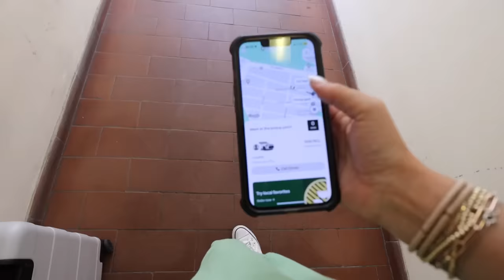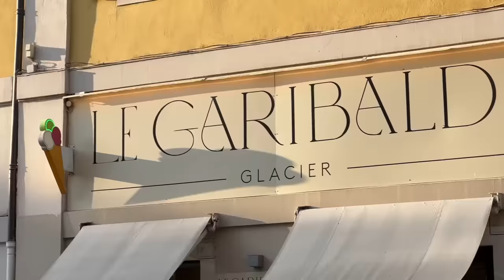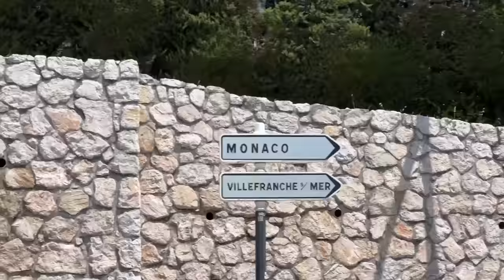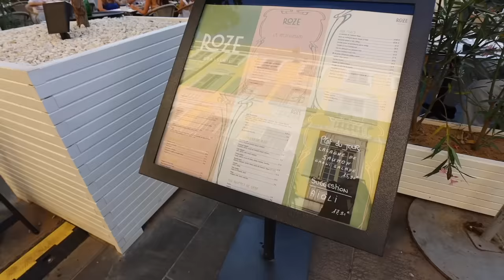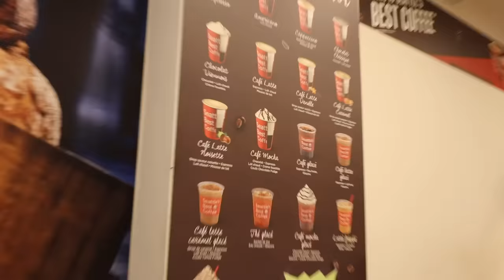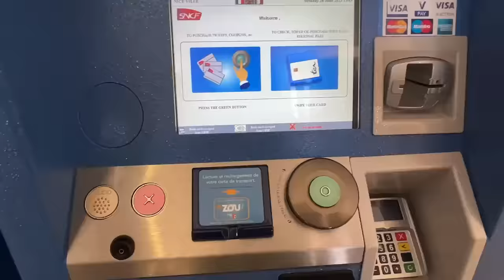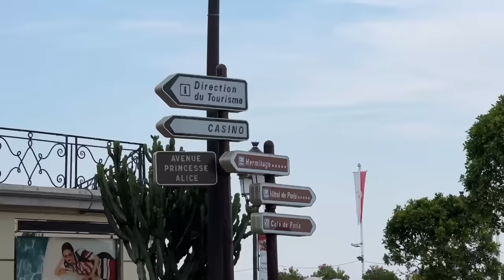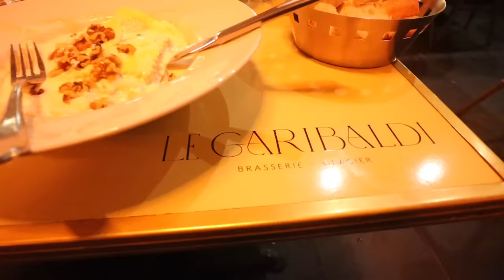travel vlog to the SOUTH OF FRANCE! the ultimate girls trip!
The south of France officially has my heart!! We spent 4 days in Nice, while bouncing around to different towns along the French Riviera! Checked out Villefranche-sur-mer, Menton & Monte Carlo, Monaco! We genuinely had the best best best time here...and next we're off to Paris to finish off the trip!

CREEP ME lol:
SHOP $$$:
『 SHOP 』
My Camera ▻